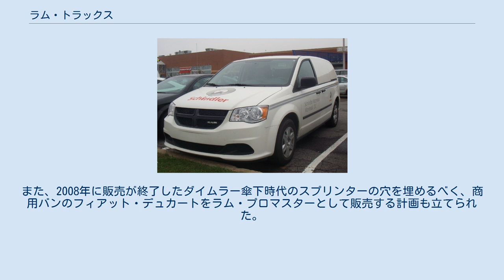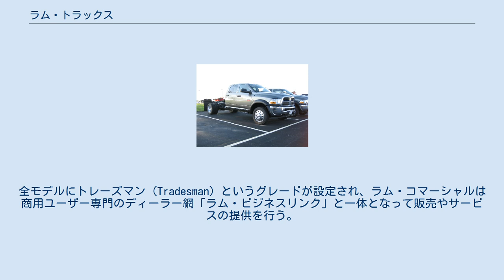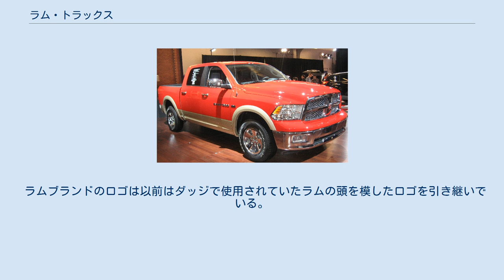ラム・トラックス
ラム1500ダブルキャブ ラム・トラックス (Ram Trucks) は伊・米の自動車メーカー、ステランティス N.V. の商用車部門である。
 ラム・トラックスはダッジの看板車種であるピックアップトラックのラムがダッジから分離して単独ブランドとなる形で2009年に発足した。
クライスラーによれば、ラムブランドはイメージやファッションで購入するカジュアルユーザーよりもむしろ本来のトラックの顧客に注力する方針であるとしている。
2010年モデルイヤーからダッジは乗用車専門のラインナップとなり、クライスラーが製造するライトトラック及びヘビーデューティートラックはラムブランドの下で販売されることになった。
また、2008年に販売が終了したダイムラー傘下時代のスプリンターの穴を埋めるべく、商用バンのフィアット・デュカートをラム・プロマスターとして販売する計画も立てられた。
トラックの販売目標は初年度の28万台から2014年に41万5千台まで拡大するとされた。
 ラム・ディヴィジョン前CEOのフレッド・ディアス (Fred Diaz) は、ラムブランドでセミトレーラートラック（通称Semi,セムアイ）の分野に参入する目論見や、フィアットが保有するイヴェコと既存のダッジのディーラー網がその助けになり得ることを語っている。
 2012年11月28日、ラム・トラックスは商用トラック部門「ラム・コマーシャル」の発足を発表した。
全モデルにトレーズマン (Tradesman) というグレードが設定され、ラム・コマーシャルは商用ユーザー専門のディーラー網「ラム・ビジネスリンク」と一体となって販売やサービスの提供を行う。
 2013年4月、ディアスはラムを去り、米国日産のセールス&マーケティング担当VPとなった。
後任としてリード・ビッグランド (Reid Bigland) がラムのCEOに就任した。
 ラムブランドのロゴは以前はダッジで使用されていたラムの頭を模したロゴを引き継いでいる。